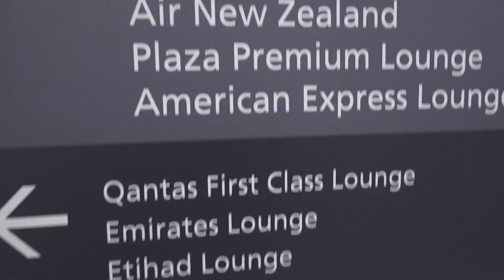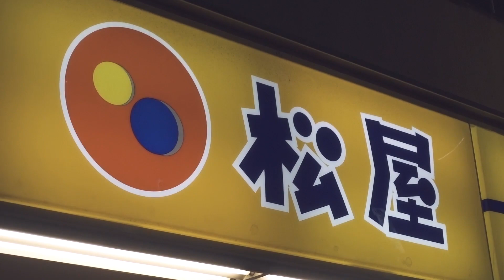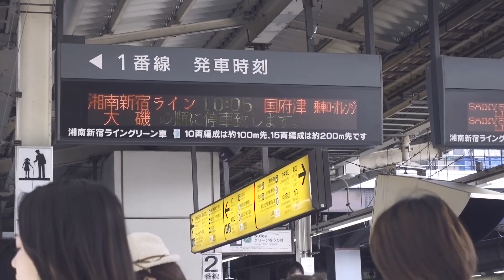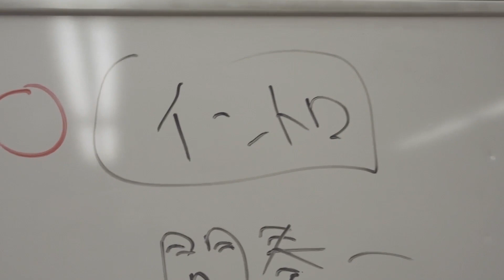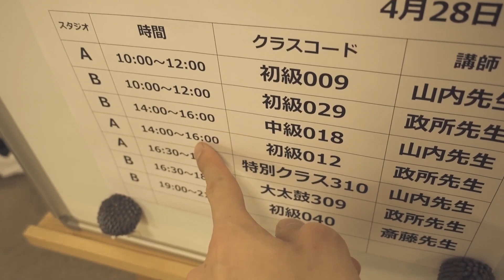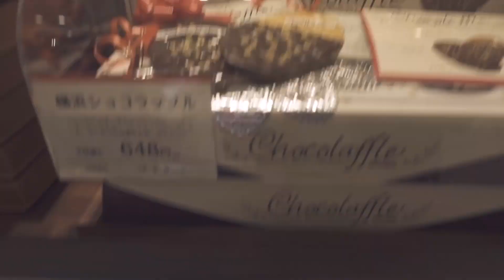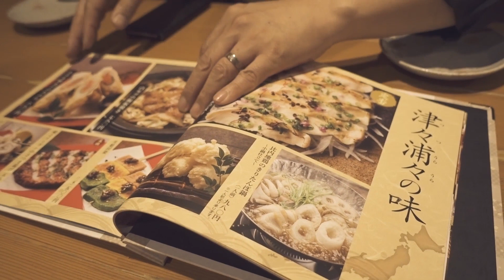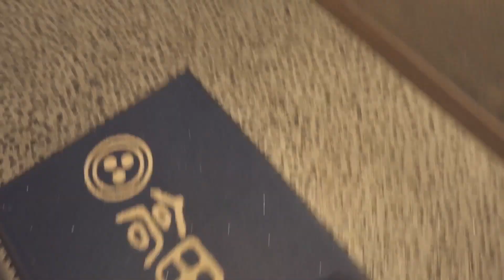WELCOME TO JAPAN! (reunited in Yokohama)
VLOG #377

Welcome to the first Japan vlog! Therese and I are embarking on a 12-day adventure, based in Tokyo but also including the inc. percussion festival in Sagamiko! Hope you'll come along and join our journey :)

Our first day in Japan involves all the typical tourist things, getting used to the convenience stores and fast food (MATSUYAAA), going to Yokohama and meeting Andy and Kuniko again, having some amazing tonkatsu, eating my first melon pan, exploring Yokohama Chinatown, and finally coming back to have some high-end kaiseki with Andy the food expert. the day went by pretty fast and I hope we get to go back to Yokohama again...